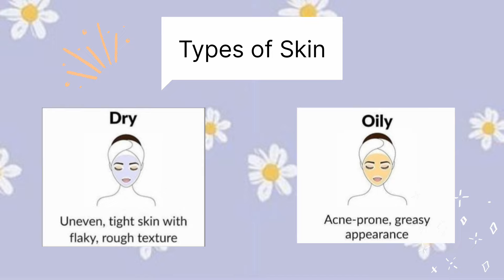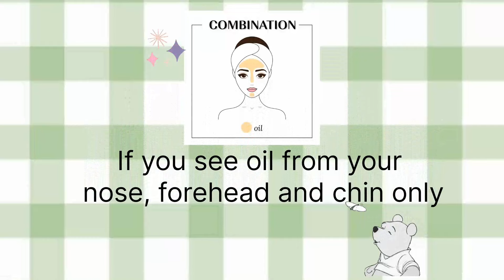What is Your SKIN TYPE 🌻🌿 | How To Find Your Skin Type🌟 | SKINCARE GUIDE FOR BEGINNERS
Hello Cutiessss !! 🐰

Today in this video I'm sharing about "What is Your SKIN TYPE 🌻🌿 | How To Find Your Skin Type🌟 | SKINCARE GUIDE FOR BEGINNERS" | skincare aesthetic 🌷✨

📌 Find me here for any valuable suggestion / official query / collaboration 🌸

  Byee 💖🥰